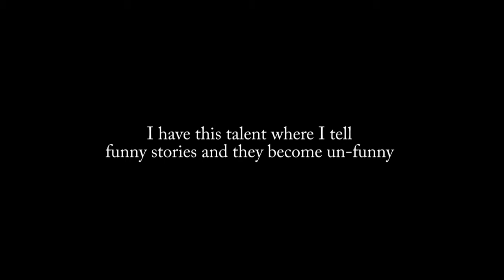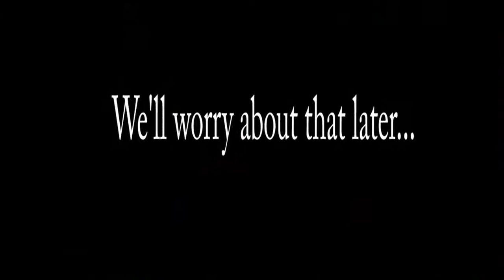I JUMPED OUT OF A WINDOW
1. Thought this would have gone up earlier
2. No my hair didn't magically grow back, I filmed this before I got my hair cut. I'm at camp rn
3.SOrRY
I might have mixed up some stories?? Yeah I have a terrible memory... But yeah LEAVE A LIKE FOR MORE STORY TIMES!